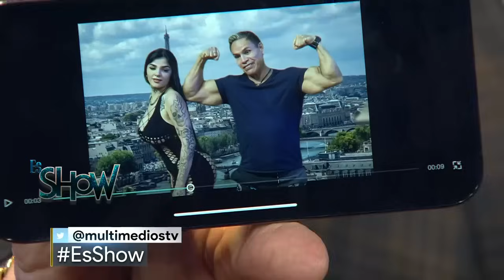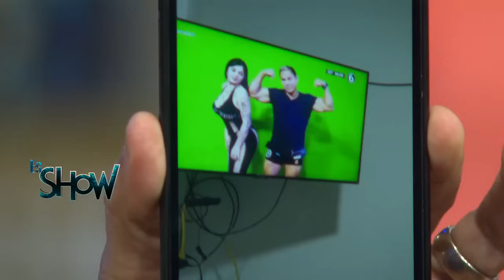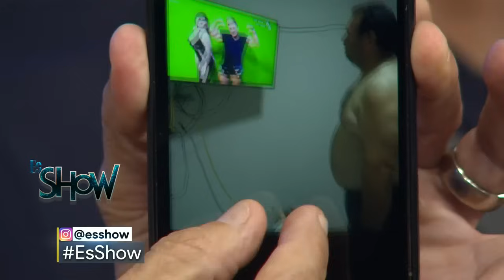Es Show: El regreso de Karely